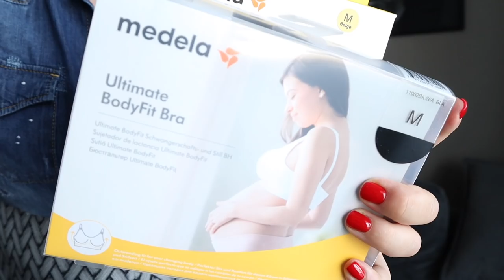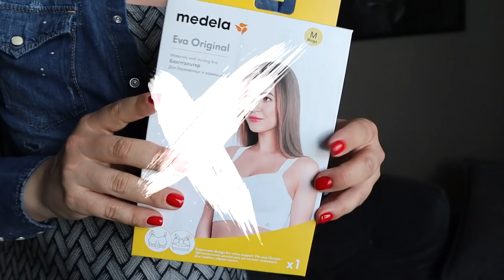БЕРЕМЕННОСТЬ НА 23 НЕДЕЛЕ ХУЖЕ ЧЕМ Я ОЖИДАЛА | КАК ПРИНЯТЬ СЕБЯ И ЖУТКИЕ ОТЕКИ | ВЫБИРАЕМ ИМЯ МАЛЫША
Подруги, привет!

Сегодня все о 22 - 23 неделе беременности! По ощущениям будто уже 3 триместр - у меня все болит, живот большой, я с трудом передвигаюсь и у меня жуткие отеки ног. Я никогда не представляла, что вторая беременность будет именно такой.
Мне очень сложно принять свое тело в таком виде и в таком состоянии. Положение вещей усугубляет очень активный двухлетний ребенок, за которым угнаться я уже не могу.
Так же сегодня выбираем имя будущего малыша)

Medela Eva Original Bra бюстгальтер для беременных и кормящих мам Eva Original Bra: